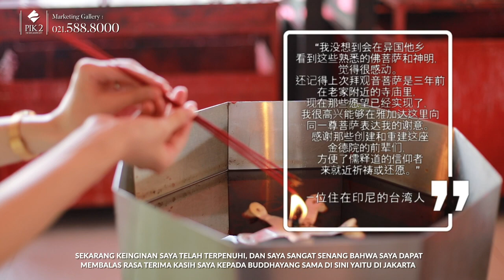Segera Hadir! Vihara Jin De Yuan Kedua di PIK2!!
Vihara Dharma Bakti atau yang juga dikenal sebagai Jīn Dé Yuàn merupakan vihara tertua di Jakarta yang berada di kawasan Pecinan Glodok, Jakarta. Dibangun pertama kali pada tahun 1650, Vihara Jin De Yuan memiliki sejarah selama 373 tahun hingga sekarang dan didedikasikan untuk Dewi Kwan Im.

Dan kabar baiknya, PIK2 berencana membangun Vihara Jin De Yuan yang kedua dan akan melengkapi fasilitas religi di kawasan PIK2 sehingga diharapkan dapat memudahkan umat untuk berdoa dan beribadah.

Untuk informasi terkini, hubungi Marketing Gallery di 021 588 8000 atau melalui